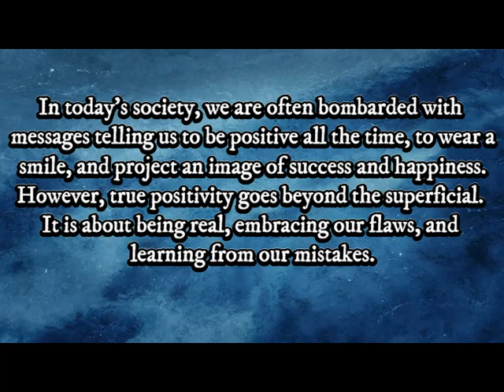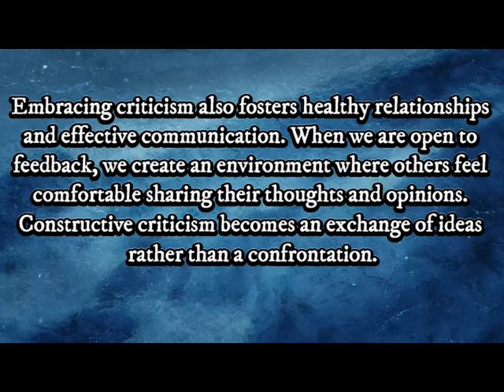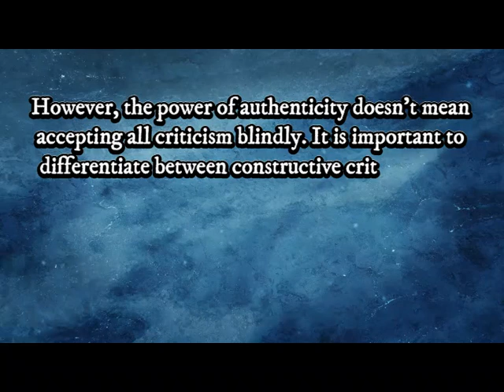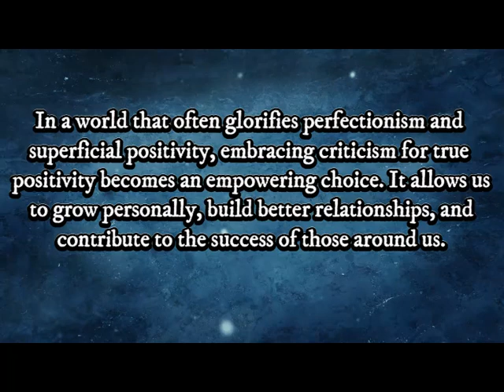The Power of Authenticity: Embracing Criticism for True Positivity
Embracing Criticism for True Positivity

Turn That Bell On To Be Notify Very Time I Drop A Video